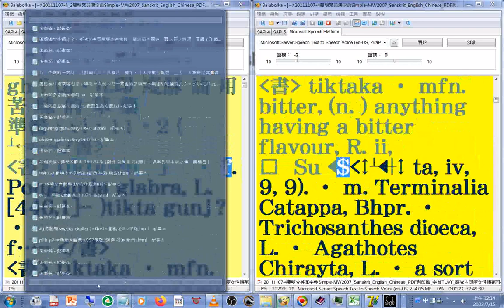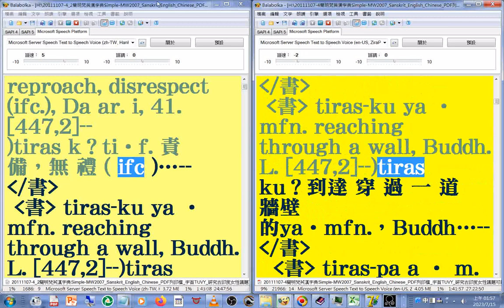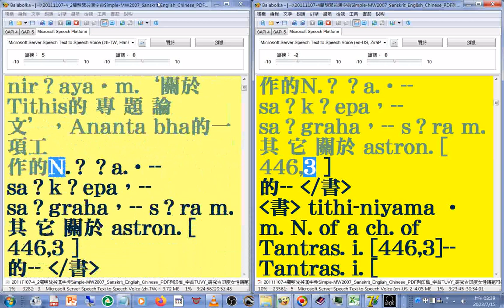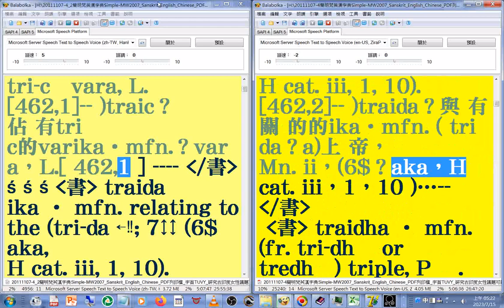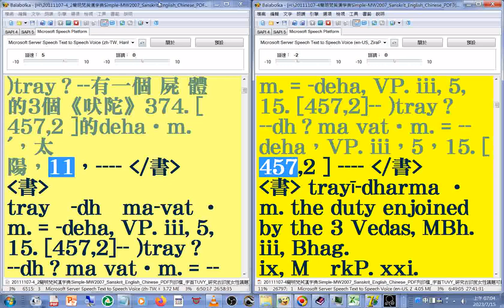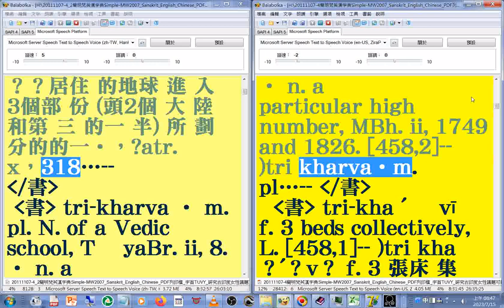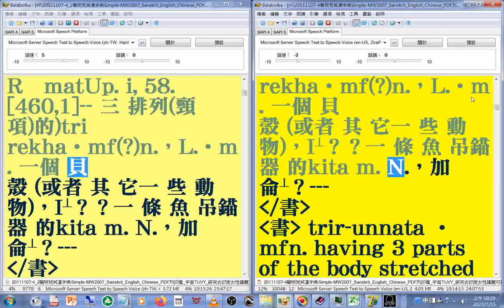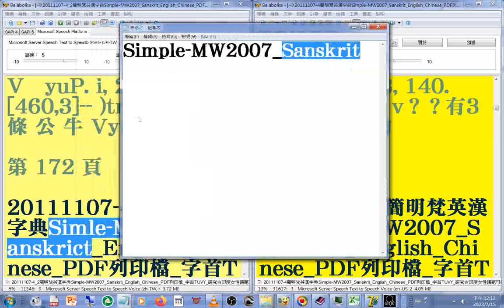有聲書 137#美語發音 (轉寫字的符號字朗讀時會消失)20111107-4簡明梵英漢字典)朗讀p.111-172 字首TUVY_(ti...tr)_Simple-MW2007_Sanskrit